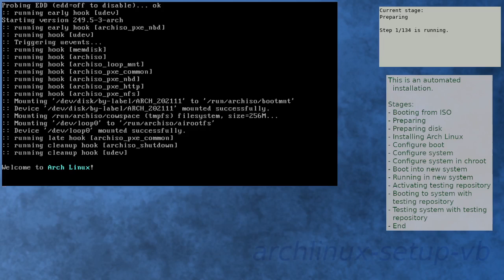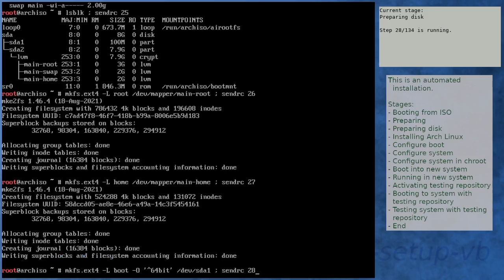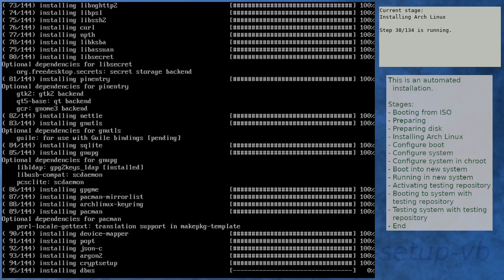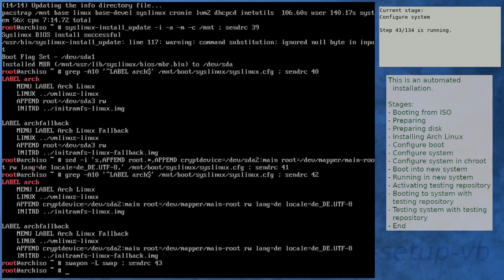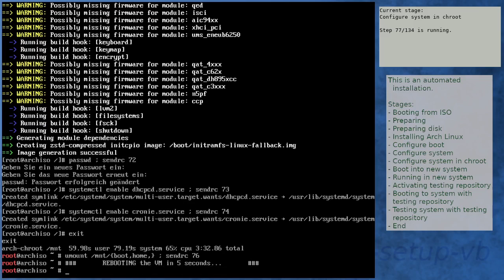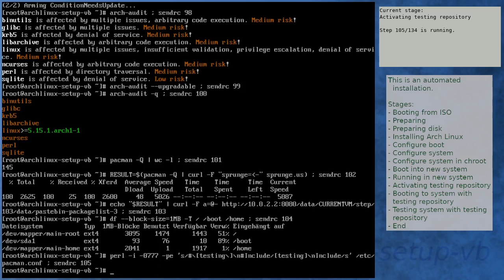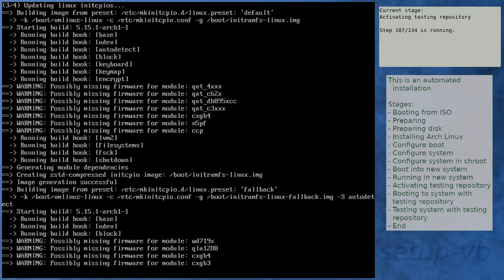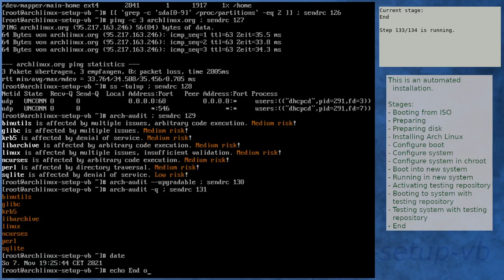Arch Linux installation recording to kernel 5.15.1-arch1-1 (testing)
Summary:
[00:00] Booting from ISO
[01:32] Preparing
[02:38] Preparing disk
[04:40] Installing Arch Linux
[11:58] Configure boot
[12:20] Configure system
[13:13] Configure system in chroot
[16:58] Boot into new system
[18:21] Running in new system
[19:55] Activating testing repository
[26:43] Booting to system with testing repository
[27:55] Testing system with testing repository
[29:14] End

Kernel details:
5.14.15-arch1-1 (ISO)
5.14.16-arch1-1 (after installation)
5.15.1-arch1-1 (after enabling [testing])